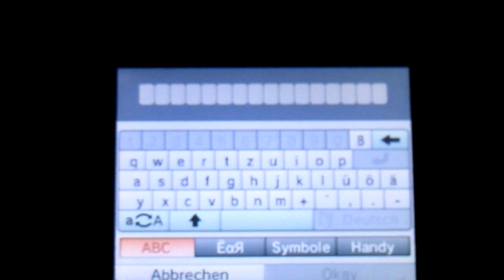16. Password / Geheimwort für Team Kirby Clash Deluxe (works until 11. April 2019)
Das 16. Geheimwort / Password ist da! (^-^) (bis zum 11. April)

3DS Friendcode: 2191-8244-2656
Team Kirby Clash Deluxe ist ein Kostenloses Spiel von Nintendo bei dem man zu viert gegen große Bossgegner antritt, dabei im Level aufsteigt und somit immer bessere Ausrüstung tragen kann.
Gespielt auf einem Nintendo 3DS